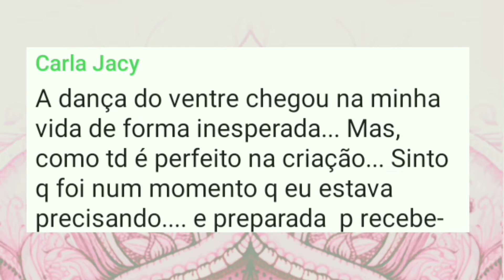📣APRENDA 💥 DANÇA DO VENTRE ‼️ OVINHO + TWIST E CHUTE 😱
TRANSFORME SUA VIDA COM A DANÇA DO VENTRE:
AULAS 100% ONLINE e 100% GRATUITO.

🧡 Seja Bem-vind@ ao meu canal

😍  Quer ser minha aluna? Clique no link abaixo e tenha acesso aos meu Cursos Online na plataforma NUTROR e meu contato para informações sobre aulas ONLINE AO VIVO PELO ZOOM !

DANÇA DO VENTRE SHORT CLASS

🏁 Mora na Baixada Santista? Consulte grade de aulas presenciais.

❤️Matricule-se já

Aprenda a Dançar em casa.
Faça aula de dança do ventre onde você estiver, aprenda rápido e simples.
Explicação fácil para você entender sem complicações a verdadeira dança do ventre!!!
Entenda a Técnica e Explore o charme da dança oriental.  Mais de 20 anos de experiência.

Reviva sua feminilidade, eleve sua autoestima, trabalhe a flexibilidade e modele seu corpo com a queima de calorias que a dança proporciona.

a Dança é Resgate do feminino!! TUDO AQUI GRATUITAMENTE PARA VOCÊ.

Meia lua com twist e chutinho

Bellydance

Prof. Jesica Figueroa.
Iniciou na Dança do Ventre em 2000.
Atualmente cursando a formação em Dança Cura da Mestra Ju Marconato.
Estudou com grandes mestras como Laial (Arg) Shanan (Arg) Saida (Arg) Jannah El Havannery (BR) entre centenas de cursos, workshops e palestras, tanto de dança quanto de ritmologia, improviso de derbake, direção e preparação artística.

(Jorge Sabongi, Mario Kirlis, Osvaldo Beryewe Brandán, Matias Hazrum, Marcos Otero, Yammil Annum, Shadhana, Ámbar, Aaliah Geral La Lomia, Kiania, Mahaila El Helwa, Kahina, etc )
Bailarina padrão de qualidade KK e  Noites no Harém Khan el Khalili (SP).